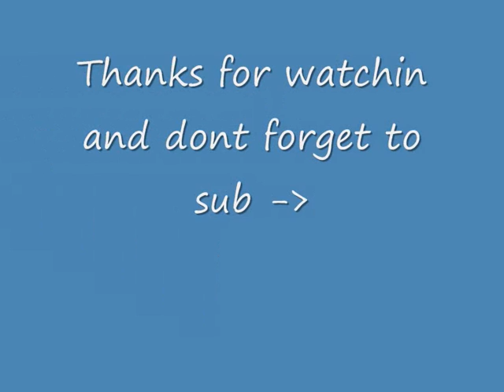1-99 f2p Range guide (commentar) part 2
Hope u enjoyed and soz for all the distractions but if it helped dont forget to subscribe rate 5 and comment if it helped :) my next vid is gonna b about money makin so stay tuned 4 that